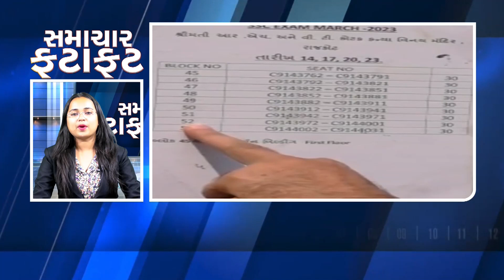FATAFAT | તા.13-03-2023 | BS9 TV NEWS